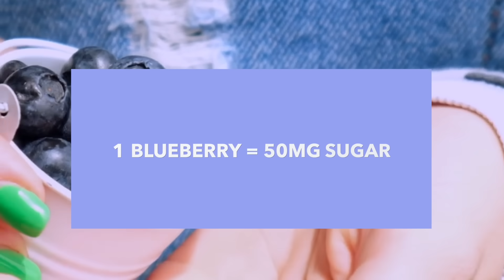Semen has as Much Protein as an Egg White? True or False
Is semen really packed with protein like an egg white? In this video, Dr. Rena Malik breaks down the actual nutritional value of semen, including its protein content, vitamins, and other components. We separate fact from myth and explore whether it has any real health benefits. Watch now to uncover the truth about semen’s composition and if it lives up to the hype!

Ascorbic Acid in Human Seminal Plasma: Determination and Its Relationship to Sperm Quality
A Review of the Physical and Chemical Properties of Human Semen and the Formulation of a Semen Simulant.
Study of the Immunoglobulin and Oxidized Protein Content of Semen under Infertility.

▶️Chapters:
00:00 Introduction
00:43 Semen
01:20 Composition of Human Semen
01:31 Protein
02:18 David - Protein Bar
03:17 Carbohydrates
03:50 Vitamins and Minerals
05:09 Vitamin C
05:57 Bottomline